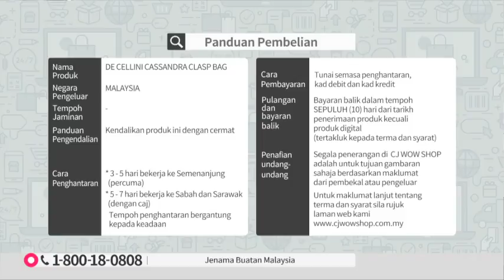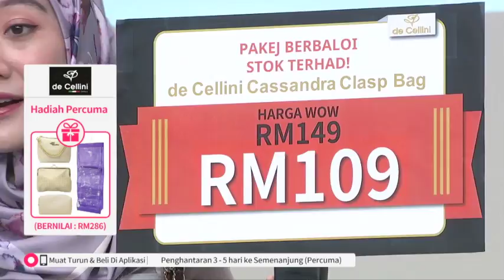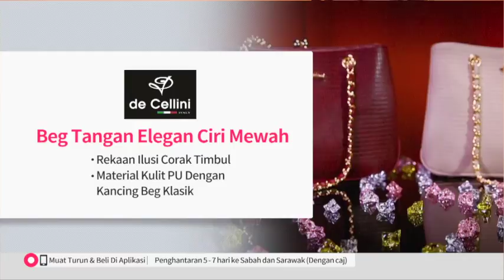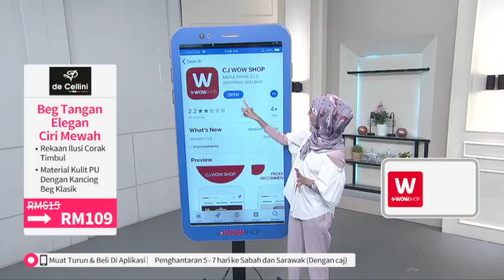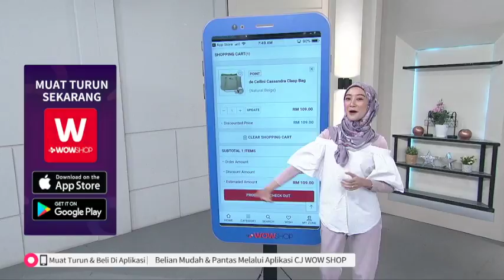DE CELLINI CASSANDRA CLASP BAG S4 / TV9 / P4383 / 23 AUG 2019